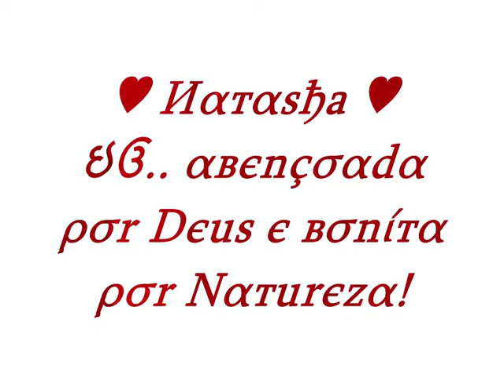É Bobagem Nuwance Natasha